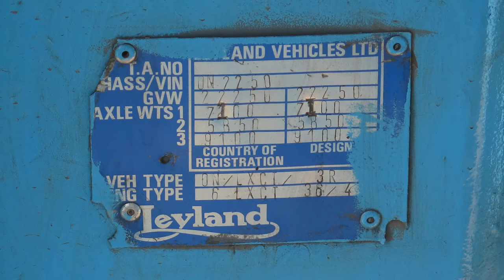(5/5/2018) Walters (ex-Brightbus) TIL6573 (ex-KMB 3BL59 DD3601) Leyland Olympian 3-axle 12m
TIL 6573 was one of the seven Olympians used in "The Thame Time Traveller" tour. In the video, it was returning from the photo stop in Radley to Walters Coaches' depot via Eastern Bypass. Its condition was poor that day, with exhaust leaking into the saloon (while all sliding windows have been modified that only a small gap could only be opened, perhaps for safety reason as Brightbus used it as a school bus) and heavy steering at low speed. I chose filming at the front not only because of the exhaust leak, but also because its engine did not sound nice either.

Although the VIN plate next to front door (ON2250) is from 3BL146 (DJ1454), the shorter window bay (122cm vs 144cm) behind the centre door, the nearside engine coolant filler cap, as well as the older style of upper deck emergency door, all prove that the bus belongs to the batch 3BL42-61. It is found that MIL5574, another ex-Brightbus 3BL, carries the chassis number ON1495 which is from 3BL59 (DD3601), but the features on MIL5574 do not match this identity, i.e. longer 4th window bay and updated rear design. Therefore, TIL6573 is in fact 3BL59 and MIL5574 is 3BL146. Brightbus must have accidentally swapped their VIN plates.